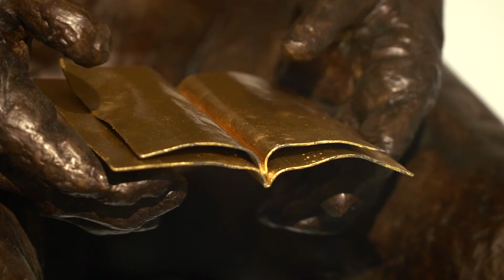'Darkness is needed to see the stars', group exhibition at LKFF Art Projects, Beersel, Belgium, 2022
«The earth was without form and void, and darkness was over the face of the deep. And the Spi- rit of God was hovering over the face of the waters». (Genesis 1:2)
The first creation narrative in Judeo-Christianity begins with darkness, into which is introduced the creation of light, and the separation of this light from the darkness. Thus, although both light and darkness are included in the works of the almighty God—darkness was considered «the second to last plague» (Exodus 10:21), and the location of «weeping and gnashing of teeth» (Matthew 8:12). As a poetic term in the Western world, darkness is used to connote the presence of shadows, of evil, or in our modern world, to connote that a story is grim, heavy, and/or depressing.
However, a quote by Ursula K. Le Guin rightly states “When you light a candle, you also cast a shadow.” and as we chose to call this show: A certain darkness is needed to see the stars.
In this new group exhibition, we see how various artists interpret black and darkness through their own eyes: as a colour, as a means of meditation, to illustrate the impalpable, the secret or the intimate, how the monstrous can be present in the adorable, or how the beast can find a way out of its dark caves.
Black isn’t a primary, secondary, or tertiary color. In fact, black isn’t on the artist’s color wheel and usually isn’t considered a color at all. In certain ways, black represents space, specifically outer space and infinite space. There’s also a mystery to things that can’t be defined, or seen, and the color black often accentuates anything with those mysterious or indefinable qualities.
The dark artists in this show are:
Jean-Paul BLAIS (CH), Beth CARTER (UK), Maarten CEULEMANS (BE), Alessandro FILIPINNI (IT), Yaël OHAYON (BE), Xavier le Normand (FR), Maria RUBINKE (DN) and Michel TOMBROFF (BE).
Don’t miss this somber and surprising exhibition, on view until November 20, 2022.

Filmed by Corentin Adolphy.

«La terre était informe et vide: il y avait des ténèbres à la surface de l’abîme, et l’esprit de Dieu se mouvait au-dessus des eaux.». (Genèse 1:2)
Le premier récit de la création dans le judéo-christianisme commence par les ténèbres, dans lesquelles est introduite la création de la lumière, et la séparation de cette lumière des ténèbres. Ainsi, bien que la lumière et les ténèbres soient toutes deux incluses dans les œuvres du Dieu tout- puissant, ces dernières étaient considérées comme «l’avant-dernier fléau» (Exode 10:21), et le lieu des «pleurs et des grincements de dents» (Matthieu 8:12).
En tant que terme poétique dans le monde occidental, l’obscurité est utilisée pour évoquer la présence d’ombres, du mal ou, dans notre monde moderne, pour indiquer qu’une histoire est sinistre, lourde et/ou déprimante. Cependant, une citation d’Ursula K. Le Guin affirme à juste titre: «Quand vous allumez une bougie, vous projetez aussi une ombre», et c’est ainsi que nous avons choisi d’appeler cette exposition : Une certaine obscurité est nécessaire pour voir les étoiles.
Dans cette nouvelle expo collective, nous voyons comment divers artistes interprètent le noir et l’obscurité au travers de leur propre sensibilité : comme une couleur, comme un moyen de méditation, pour illustrer l’impalpable, le secret ou l’intime, comment le monstrueux peut être présente dans l’adorable, ou comment la bête peut trouver une issue à ses sombres cavernes.
Le noir n’est pas une couleur primaire, secondaire, ni même tertiaire. En réalité, le noir ne fait même pas partie de la roue chromatique de l’artiste et n’est généralement pas considéré comme une couleur du tout. D’une certaine manière, le noir représente l’espace, l’infini... Le noir accentue le mystère qui entoure ce que l’on ne peut définir ou voir.
Les artistes de cette exposition sont :
Jean-Paul BLAIS (CH), Beth CARTER (UK), Maarten CEULEMANS (BE), Alessandro FILIPINNI (IT), Yaël OHAYON (BE), Xavier le Normand (FR), Maria RUBINKE (DN), Michel TOMBROFF (BE).
Ne manquez pas cette exposition sombre et surprenante, présentée jusqu’au 20 novembre 2022.